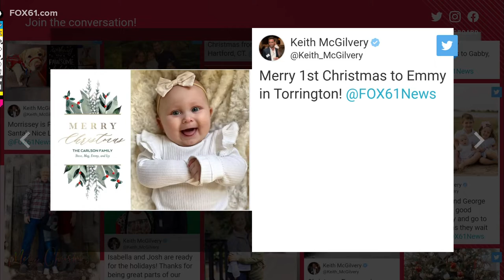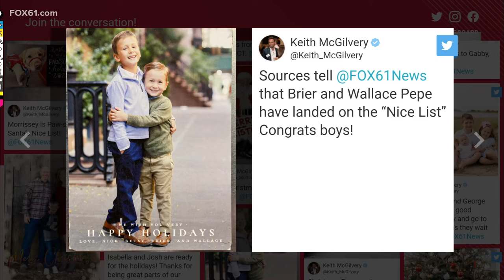Holiday photos sent from viewers to the FOX61 newsroom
Keith and Symphonie take a look at the holiday photos viewers sent to FOX61.